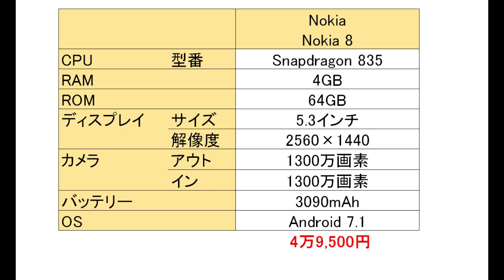最新モデルに迫るスペック Nokia 8 が たったの ４９５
Nokia 8 はノキアのスマートフォン 2017年モデルです。しかし、Sanpdragon 835 搭載にカール・ツァイス製レンズを搭載するなど、最新モデルと比較しても高いスペックの１台です。

▼Nokia 8 販売ページ

▼【無料体験 OK】音楽 聞き放題サービス